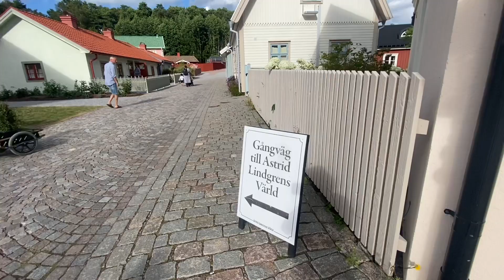Den lilla stadens stugor Astrid lindgrens värld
Följ med hela sällskapet in i den lilla stadens stugby :)